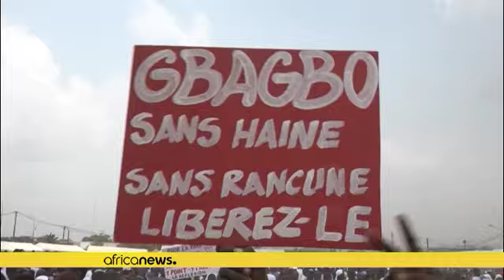Henri Konan Bédié appelle à participer aux législatives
le Parti démocratique de Côte d'Ivoire d'Henri Konan Bédié et le Front populaire ivoirien de Laurent Gbagbo, ont formé une alliance en vue du scrutin.